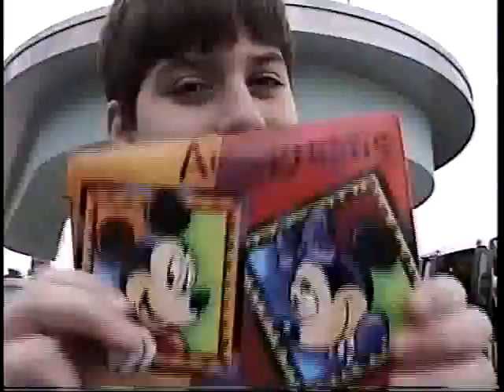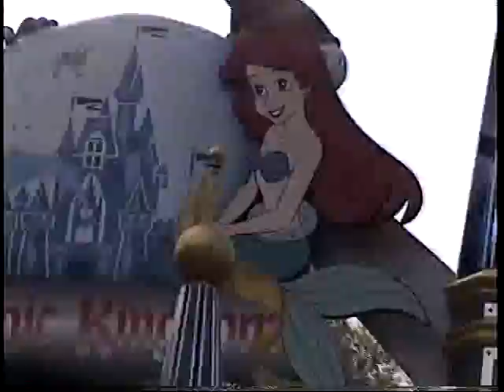1999 Trip to Florida and Bahamas 1 of 4